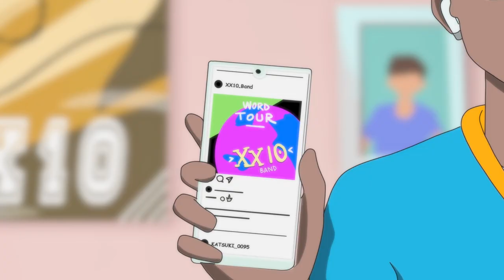Use The News | Algorithmus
Angesichts der immer größer werdenden Herausforderung junger Menschen Fehlinformationen zu erkennen und bereits bestehende, auf Fehlinformationen basierende Überzeugungen, zu entkräften, sollen diese Filme dabei helfen Desinformation zu erkennen, irreführende Behauptungen zu entlarven und junge Menschen vor Falschinformationen zu schützen. Die Erklärvideos dienen zum Aufbau von “mentalen Antikörpern” und versucht mit klaren und deutlichen Botschaften Bewusstsein zu schaffen für die persönliche Relevanz der Thematik.

Die Videos für das HOOU-Angebot von UseTheNews wurden an der Hochschule für Angewandte Wissenschaften Hamburg im Department Information von Prof. Dr. Christian Stöcker und Fiete Stegers mit einem Animationsteam um Regisseur Mirko Dreiling entwickelt. Sie stehen unter einer Creative-Commons-Lizenz (CC-BY 4.0) und können bei Namensnennung „UseTheNews“ heruntergeladen, kopiert und weiterverwendet werden.

Producer:
Mirko Dreiling

Writer:
Fiete Stegers
Mirko Dreiling

Director:
Mirko Dreiling

Art Director:
Gerard Casero

Voice Artists:
Lars Dietrich
Milo Dietrich
Kiara Scheicht
Devin Torel Tokan

Sounddesign:
Uwe Bossenz

Visual Development:
Gerard Casero
Daniel Rey Bosch

Storyboard Artists:
Gerard Casero
Marc Anguera Suazo
Lucas Sacotto
Arnau Nogue

Animators:
Gerard Casero
Juanma López-Barajas
Lucas Sacotto
David Serrano López
Marc Anguera Suazo
Sergi Ombrebueno
Ángela Guzmán Martínez
Glen Fernández Mirete
Wen Pedrola Ho
Sandra Renedo
Arnau Nogue

Background Artist:
Daniel Rey Bosch